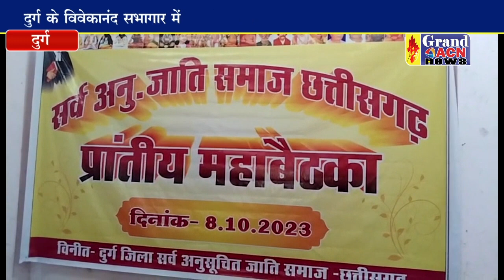सर्व अनु जाति समाज का प्रांतीय महाबैठका का हुआ आयोजन